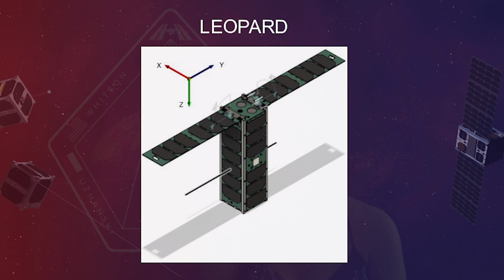Exploring 10 studies carried out by Axiom-4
On June 25, 2025, the Ax-4 private mission brought citizens from India, Poland, Hungary, and the USA to space on a  journey to the International Space Station (ISS). Here we talk about 10 that offer insights into the future of accessible and sustainable space exploration.